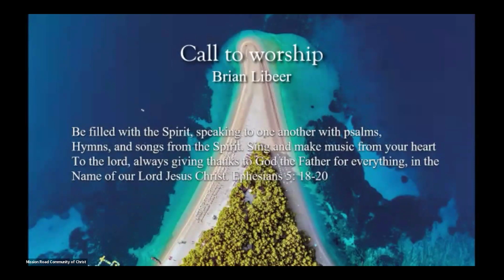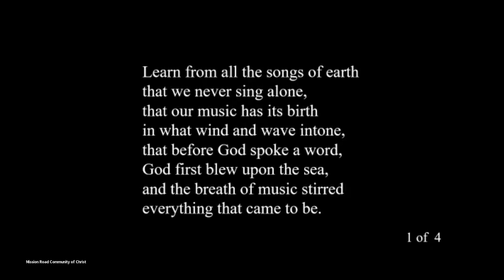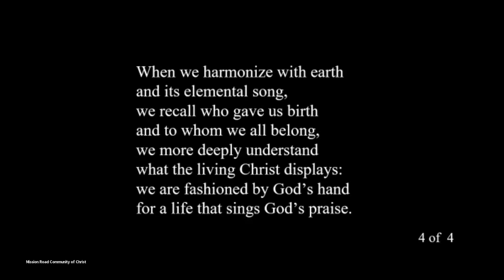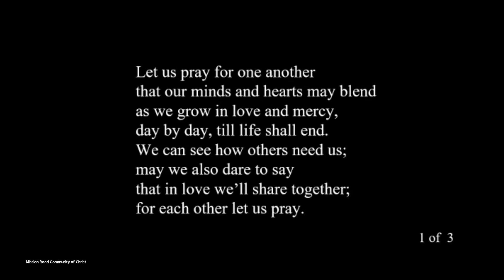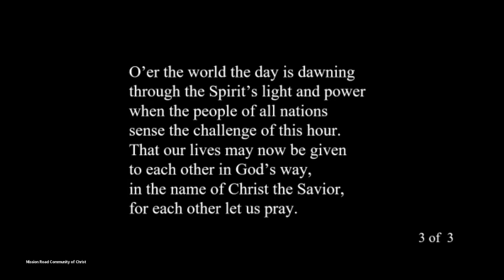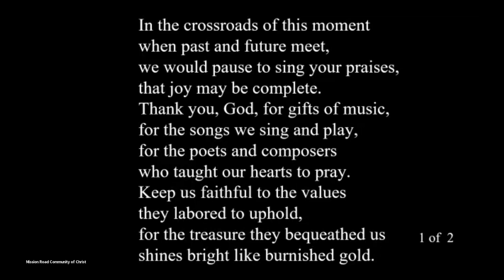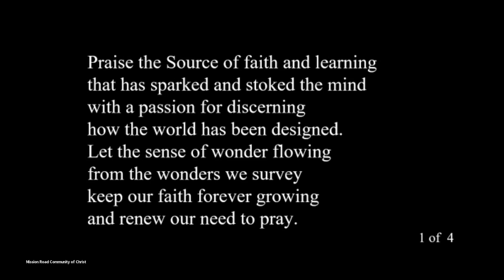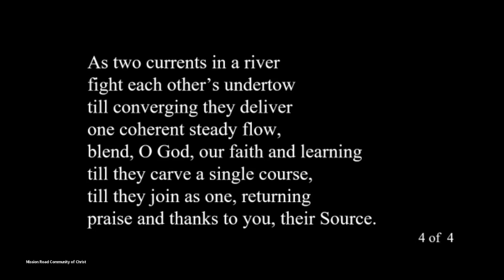August 18, 2024, message on the theme "Let My Spirit Always Sing" by Jane Landrum.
August 18, 2024, message at the Community of Christ, Mission Road Congregation, Prairie Village, KS on the theme "Let My Spirit Always Sing" by Jane Landrum.